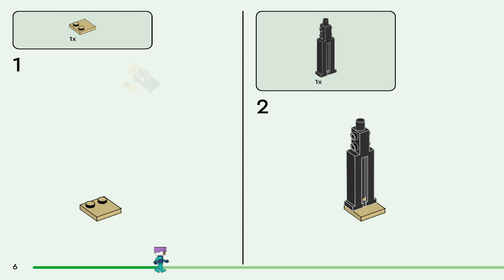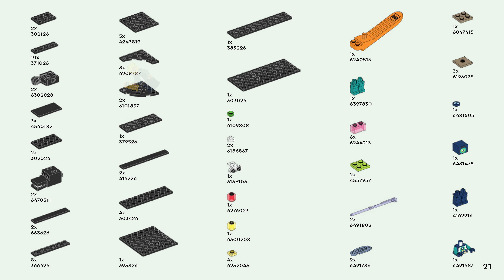LEGO Instructions - Minecraft - 21264 - The Ender Dragon and End Ship - Minifig-scale (Book 1)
LEGO 21264 Instructions - Minifig-scale - The Ender Dragon and End Ship - Minecraft

21264 LEGO Instructions from the LEGO Minecraft Minifig-scale theme will guide you how to build LEGO The Ender Dragon and End Ship Minecraft set 21264

The Ender Dragon and End Ship (21264) playset is a video-game building toy for kids that is packed with popular Minecraft® characters, dragon action and adventures aboard a ship. It’s an ideal Minecraft dragon gift for kids aged 8 and up who enjoybuilding-brick explorer toys.

Players enter the perilous End biome, where they must battle the Ender Dragon. All the limbs of this fully-jointed Minecraft model are movable and adjustable. The End Ship has a fully equipped interior, accessed via a lift -off roof and opening sides. A dragon’s head at the ship’s bow can be removed and worn as a helmet. Inside, kids will find a brewing stand with health potions. Minecraft characters include an Ender Explorer with elytra wings and firework rocket, an Ender Knight, a Shulker and an Enderman. Accessories include the prized dragon’s egg. For added digital fun, builders can zoom in, rotate models in 3D and track their progress using the fun, intuitive LEGO® Builder app.

The Ender Dragon and End Ship – This LEGO® Minecraft® video-game building toy for boys and girls aged 8+ is packed with Minecraft figures so kids can act out dragon action and adventures aboard a ship
LEGO® Minecraft® video-game playset – Includes a buildable dragon toy and ship, plus an Ender Explorer, Ender Knight and a Minecraft Enderman
Imaginative, independent play – Kids battle a fully jointed dragon, then explore a ship with a removable roof and opening sides to allow access to the fully equipped interior
Building set for dragon fans – This LEGO® Minecraft® kids’ toy includes authentic details, such as weapons, the Ender Explorer’s elytra wings, a firework rocket and the prized dragon’s egg
Minecraft® gift idea – LEGO® Minecraft The Ender Dragon and End Ship is an imaginative playset for kids aged 8 and up who enjoy building-brick explorer toys
3D building instructions – Kids can download the LEGO® Builder app for an immersive building experience, with digital tools to zoom in and rotate models in 3D, save sets and track progress
Minecraft® made real – LEGO® Minecraft building toys for kids give players a different way to enjoy the game, with mobs, scenes and features brought to life with the hands-on creativity of LEGO bricks
657-piece set – The fully jointed Ender Dragon toy stands over 4 in. (10 cm) tall and the End Ship measures over 12 in. (31 cm) long